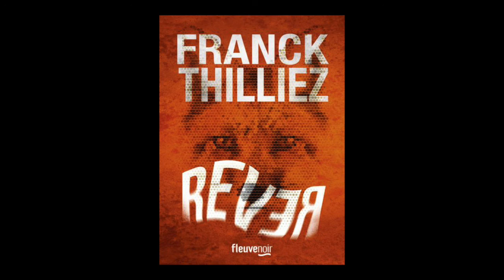Franck Thilliez - Rêver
Franck Thilliez vous présente son ouvrage "Rêver" aux éditions Fleuve noir.